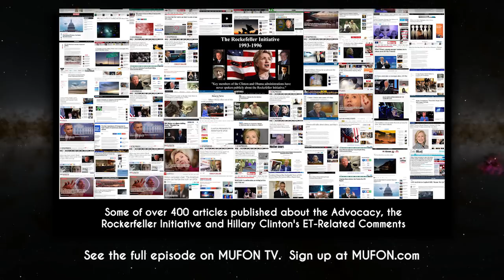Steve Bassett and Ron James latest MUFON TV Update!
In this excerpt from the MUFON LIVE TV show, Ron James and Steve Bassett talk about how close we may have come to Disclosure.

In subsequent parts of the interview available on MUFON Television, we also talk about “To the Stars Academy” and why we should support them.  To get the full interview and hundreds of other commercial free videos -  join MUFON at MUFON.com